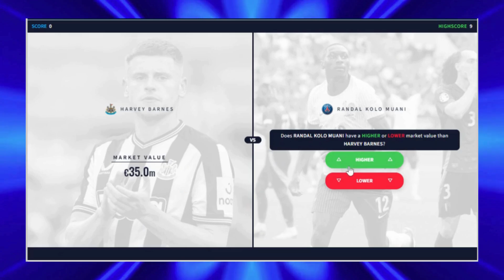Playing TransferMarkt's Football "What's my value?" Game | New highscore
Ready to put your football knowledge to the test? 💭💰 Join in on TransferMarkt's "What's my value?" game and see if you can beat our new highscore! 🏆 Think you've got what it takes? Let's find out.